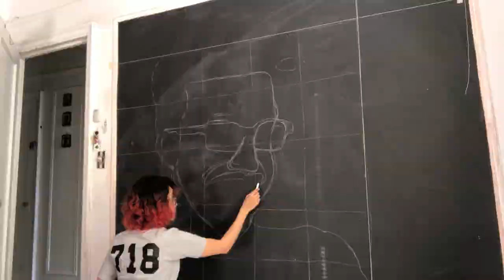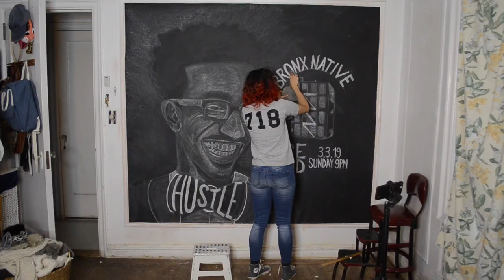Portrait Chalk Mural | John Henry x Bronx Native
This video is dedicated to John Henry featuring Bronx Native on a show called "HUSTLE" on ViceLand which premieres tomorrow, March 3rd, 2019 at 9PM. Make sure to Tune in!

♡ Stalk Me! Haha

SNAPCHAT » mariaelenaoben